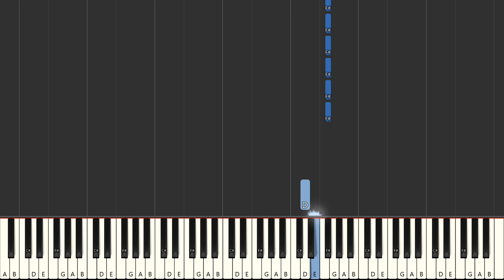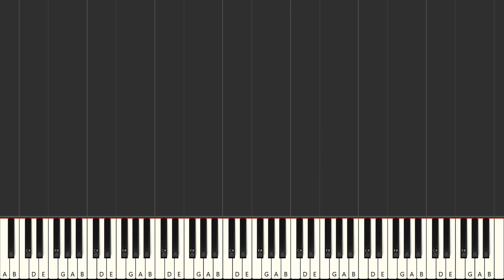Play My Music | BEGINNER PIANO TUTORIAL | Right Hand Only